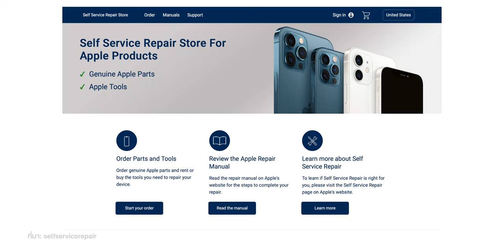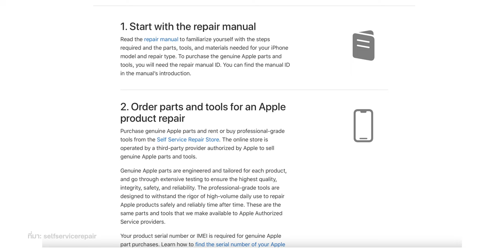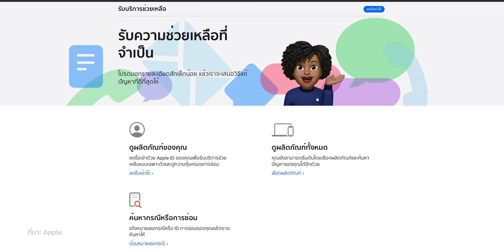Apple เปิดให้ลูกค้าในสหรัฐ ซื้ออะไหล่แท้ มาเปลี่ยนแบต จอ ซ่อม iPhone เองได้! | iMoD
Apple ได้เปิดโปรแกรม "ซ่อม iPhone ด้วยตัวเอง" ให้ลูกค้าในสหรัฐ สามารถสั่งซื้ออะไหล่แท้ เครื่องมือซ่อม พร้อมเปิดให้โหลดคู่มือ ไปซ่อมเองได้

โปรแกรมนี้เปิดในสหรัฐก่อน มีอะไหล่สำหรับซ่อม iPhone 12, iPhone 13, iPhone SE 3 โดยยังไม่มีกำหนดเปิดในประเทศอื่น ๆ

00:00 - เปิดคลิป
00:20 - บริการซ่อมด้วยตัวเอง
00:45 - iPhone รุ่นที่รองรับ
00:53 - อะไหล่ที่เปิดจำหน่าย
01:03 - คู่มือการซ่อม
01:34 - แผนโปรแกรมในอนาคต
02:00 - คำแนะนำหากซ่อมด้วยตนเอง
02:32 - ทิ้งท้าย

⋅ เว็บจำหน่ายอะไหล่และเครื่องมือ
⋅ Apple เปิดโปรแกรมซ่อม iPhone ด้วยตัวเอง เปลี่ยนแบต จอ กล้อง อะไหล่แท้จาก Apple
⋅ ลิงก์โหลดเอกสารคู่มือประกอบการซ่อม iPhone 12, iPhone 13, iPhone SE 3 ด้วยตัวเอง จาก Apple